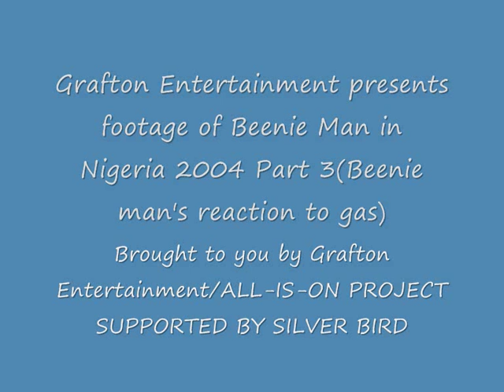Beenie man in Nigeria part 3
Beenie reacts to the incident and freestyles alongside Daddy Shockey